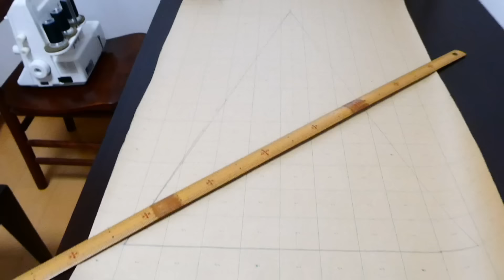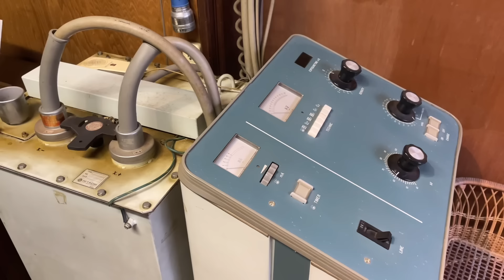諦めないでタイトをふんわりにリメイクする日常/秋の衣替え👚フォー🍜と私の定番ランチ/レトロ建物見学ツアー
健康で楽しく暮らすための食事と着たい服を作る日常

目次)
00:00 計画を立てる
01:27 掃除と衣替え
02:11 パターンを作る
04:52 建物見学
06:01 生地カットと縫製スタート
07:43 元気を出すランチ
08:47 縫製
11:04 フォー🍜
12:51 縫製
14:01 完成